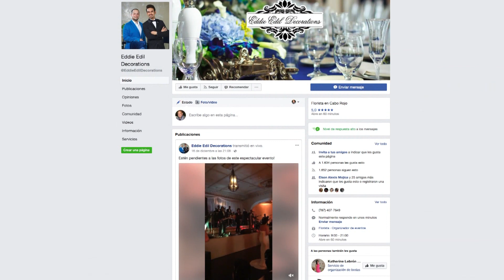XPLOSION TV - 37 ( ENTREVISTA XPLOSIVA A EDDIE EDIL DECORATIONS )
PROGRAMA # 37
23 DICIEMBRE 2017